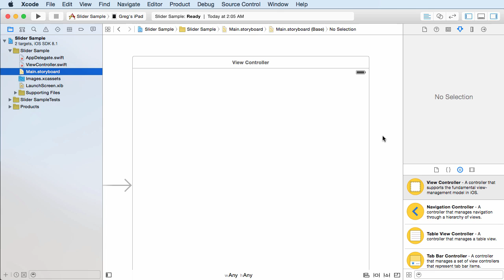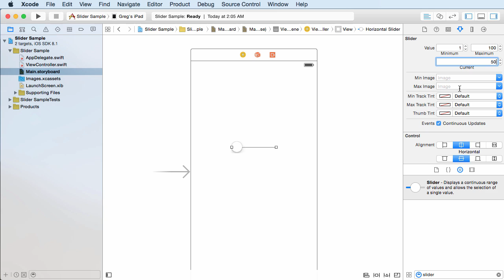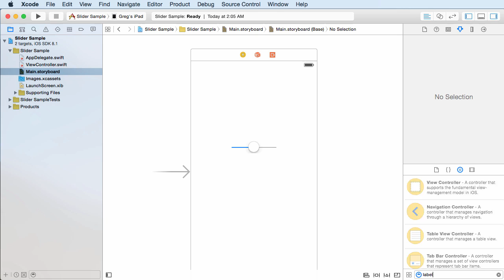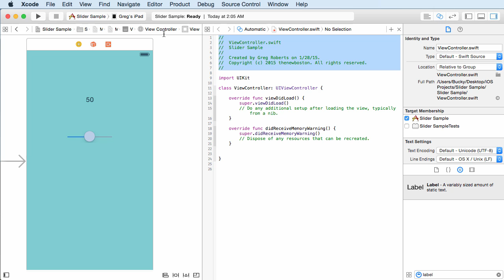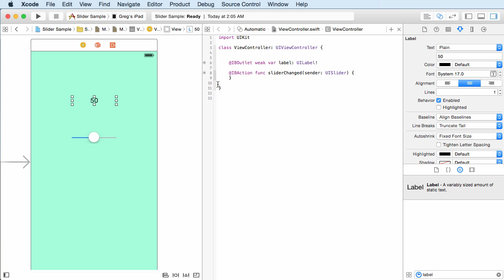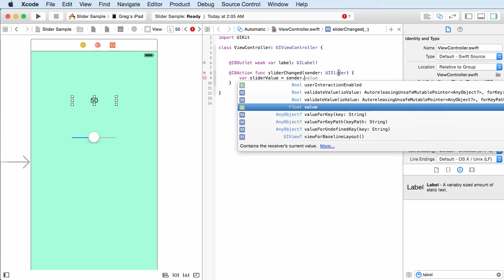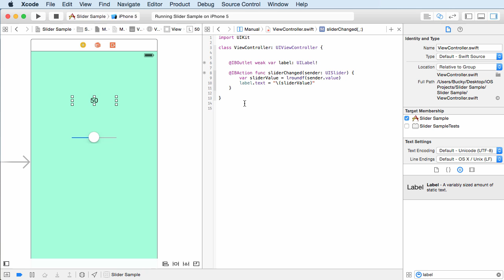iOS Development with Swift Tutorial - 15 - Sliders